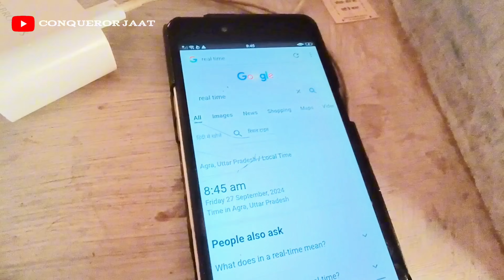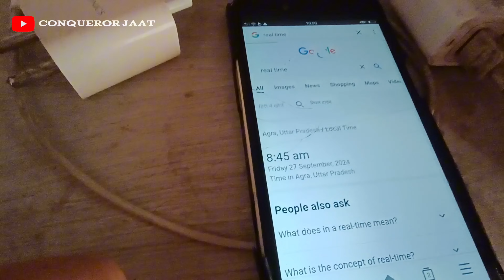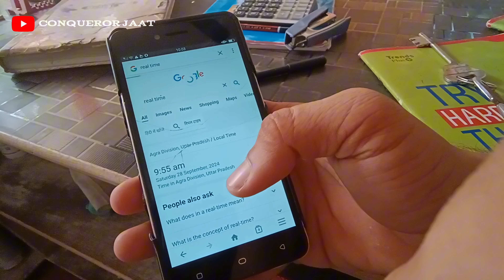36 HOURS NO FOOD CHALLENGE ❌🚫||Follow for more